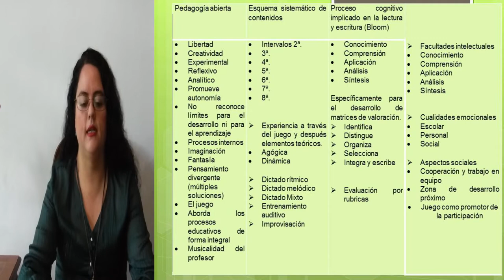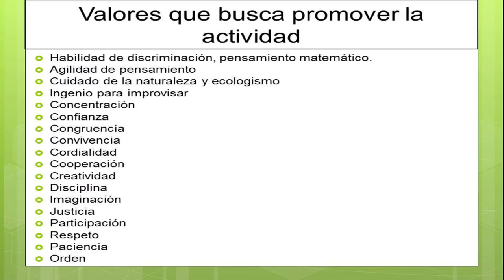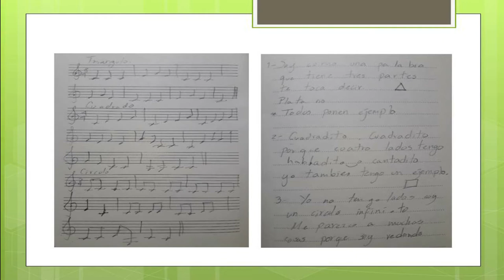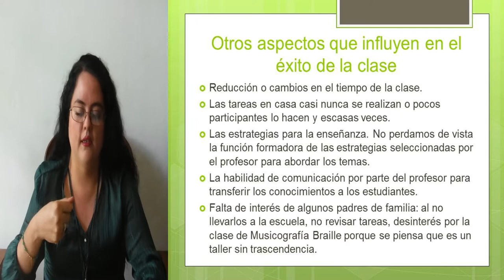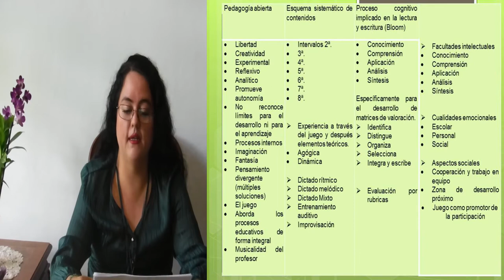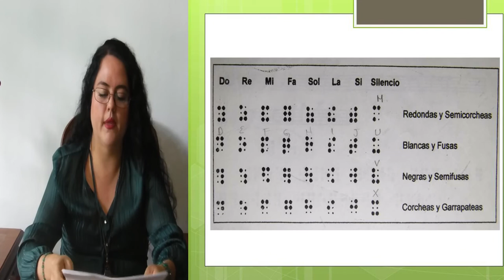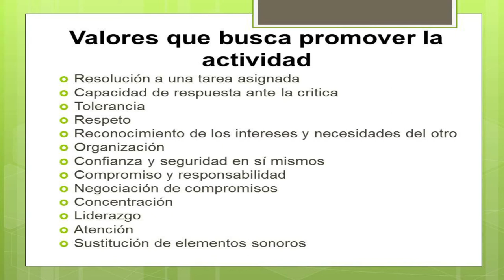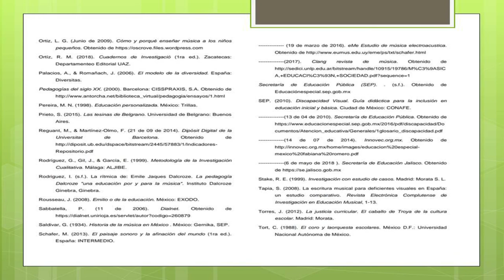Taller de Musicografía Braille. Xóchitl Ruvalcaba.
son propuestas que hacemos a las y los docentes que enseñan Educación Artística en sus escuela.